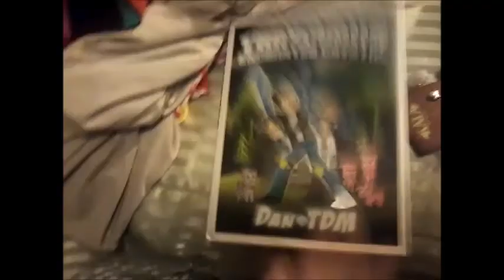I MET DANTDM | Nashville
I didn't want to record a lot because I would feel weird and awkward, BUT I MET DAN. BEST DAY OF MY LIFE.

Stalk me?